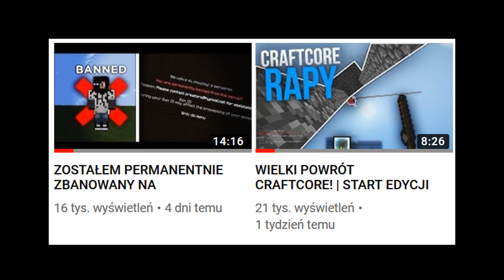15 kills | gracze robią lizu | sklejka 3 godzin gry | TXT & MACRO [RAPY] - CRAFTCORE.PL #18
1000 like = więcej craftcore
Konkurs na unikatową koszulkę poniżej 👇

▻ Liczba widzów - 55779